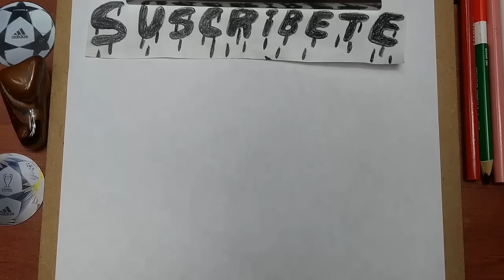Como DIBUJAR y PINTAR a PARASEE de PIGGY ROBLOX/how to DRAW and PAINT PARASEE from PIGGY ROBLOX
TWITER  @dibupablo1